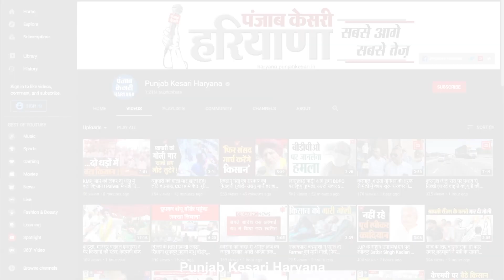हथियार लेकर पेट्रोल पंप पर आ धमके दो नकाबपोश बदमाश, 25 हजार लूटकर हुए फरार